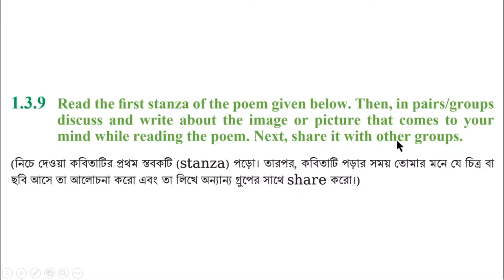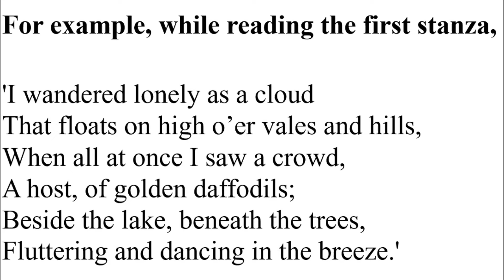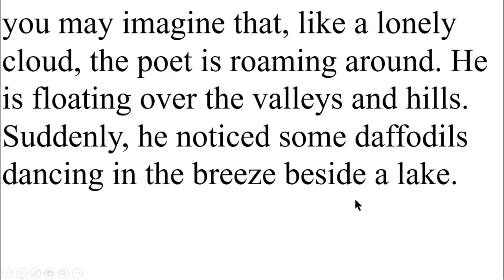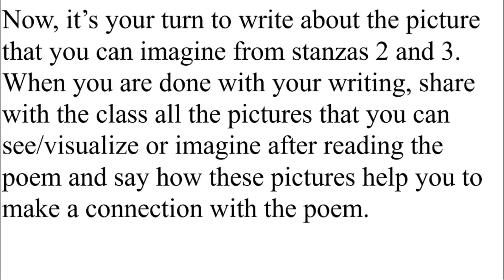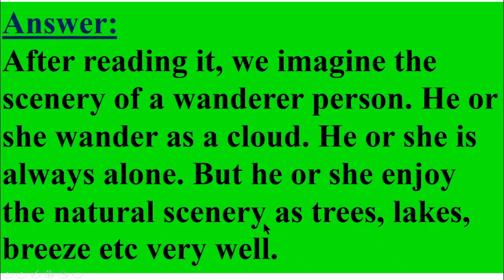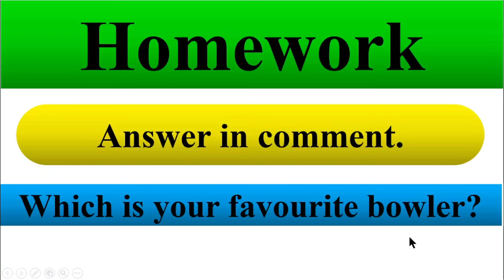ইংরেজি ৮ম শ্রেণি অধ্যায় ১ লেসন ১,৩.৯ পৃষ্ঠা ১৬, Question Answer ইংরেজী ১ম পত্র ৮ম, ইমাম আজম